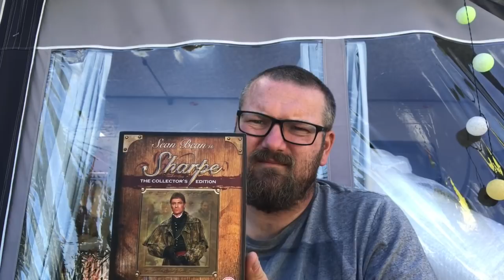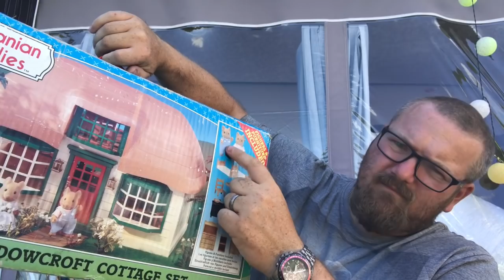Midweek Car Boot Sourcing- Uk eBay Reseller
Here’s a Wednesday Car Boot whilst I  as on holiday

A few pickups but not the best!